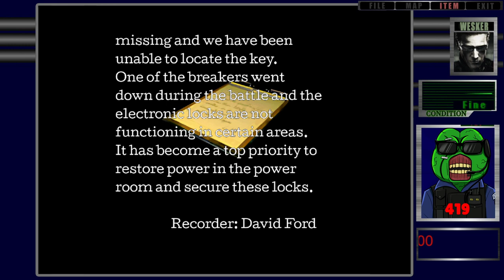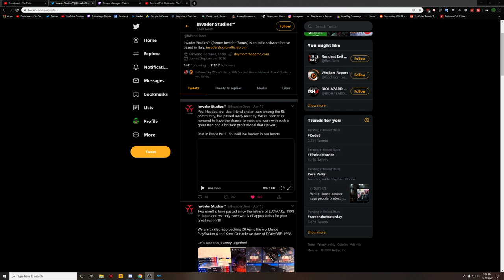3 Resident Evil Games in 1 Stream - In Memory of Paul Haddad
I am streaming to Youtube and Twitch at the same time, but I only read Twitch chat, so head over there!

$2 minimum for alert, $5 minimum for text to speech

Donations of exactly $10 get my ORIGINAL donation alert from 2016
Donations of $20 or more get a Dr Disrespect - GILLETTE donation alert.
Donations of $100 or more to go EVEN FURTHER BEYOND(Dragon Ball Z alert)
Donations of $500 or more for HERE COMES THE MONEY alert
Donations of $1,000 or more for ULTRA INSTINCT(Dragon Ball Z alert)
There are 5 different price tiers -(When you become a member, you are not paying to hear the alert, you are paying to buy a membership to my channel)
Tier 1 - $1.99 - Member only emotes/member badge
Tier 2 - $4.99 - Member only emotes/member badge
Tier 3 - $9.99 - Member only emotes/member badge
Tier 4 - $24.99 - Member only emotes/member badge
Tier 5 - $49.99 - Member only emotes/member badge

32 GB DDR4 RGB Memory (128GB Max)
NVIDIA GeForce RTX 2080 Super 8GB GDDR6
1TB M.2 NVMe SSD + 6TB HDD
240mm Liquid-Cooled | 4 RGB Fans | 750W Bronze RGB PS
802.11ac / BT 4.2 WiFi

MONITORS -
(1)ASUS VG248QE 24" Widescreen LED LCD 1080p 144hz
(2)ViewSonic XG2401 24 Inch 1080p 144 Hz Gaming Monitor with FreeSync
MOUSE - Microsoft Classic Intellimouse
KEYBOARD - Razer Huntsman Elite
HEADSET - HyperX Cloud II Gaming Headset 7.1

Internet Speed - 700 Down/17 Up